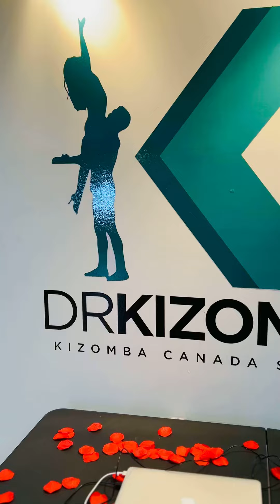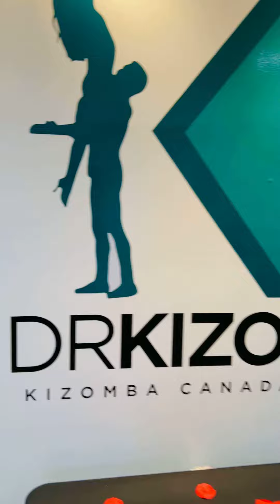⏰ Monday’s Schedule | Dr. Kizomba Studios